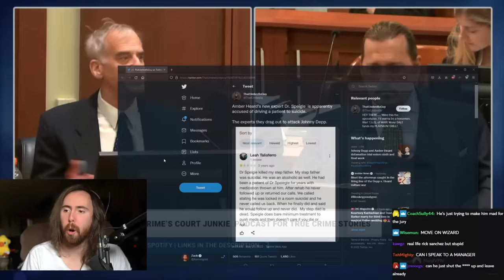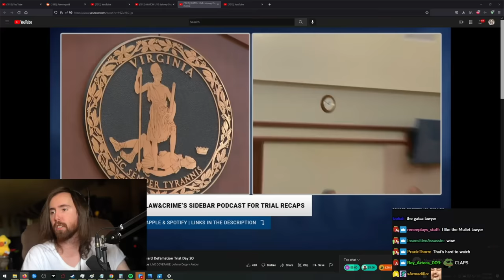Johnny Depp Lawyer VS Amber Heard "Expert" in FIERY Cross Examination | Asmongold Reacts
Asmongold Reacts to Johnny Depp defamation trial, Johnny Depp trial fireworks: Amber Heard expert combative during fiery cross-examination, Amber Heard expert witness called Johnny Depp 'idiot' during deposition, Judge asks Expert to CALM DOWN during Johnny Depp's Trial, Johnny Depp facepalms the Hysterical Expert, Johnny Depp's team is Shocked after the Expert starts SPAZZING OUT, Johnny Depp vs Amber Heard trial resumes, Johnny Depp trial continues, Johnny Depp trial final week